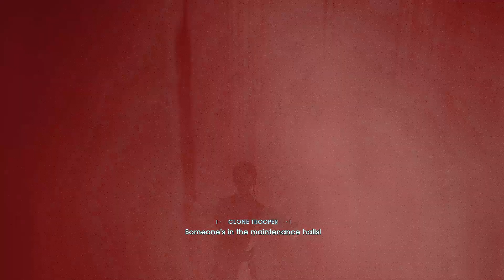STAR WARS JEDI: FALLEN ORDER Gameplay Walkthrough Part 19 (Full Game) - Jaro Tapal Death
Jaro Tapal Death Star Wars Jedi: Fallen Order Gameplay Walkthrough

About me:
The future of gaming excites me and I took time off from gaming in order to achieve my academic pursuits. Now that I am employed I have heaps of time after work and weekends and there are SO MANY good games coming soon. This is my journey and experience back into it & I would love to share it and build an online community here on YouTube.

I am currently posting every day 6.00am AEST so turn on your notifications in order to not miss anything!

Story: The Empire seeks to eradicate all Jedi after the execution of Order 66. You, a Jedi Padawan-turned-fugitive, must fight for your survival as you explore the mysteries of a long-extinct civilization in hopes of rebuilding the Jedi Order.